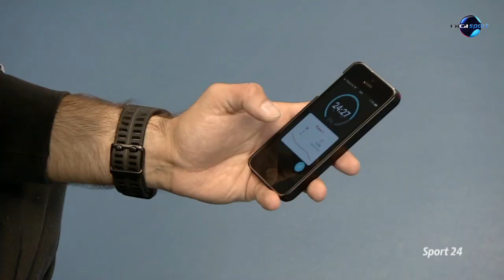Európa Liga és Európa-bajnokság vár a női röpisekre (DIGISport)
Szakmáry Gréta nagyon várja, hogy szülővárosában, Nyíregyházán léphessen pályára. Sándor Renáta igyekszik minél jobb teljesítményt nyújtani a visszavonulása előtt.